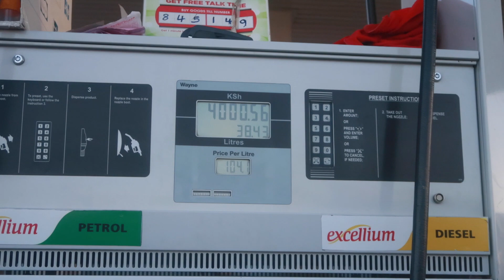ROAD TRIP FROM NAIROBI TO DIANI BEACH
Hey guys so I finally arrived in Kenya whoop whoop! and my sister and I did a road trip from Nairobi to Diani. I was so tired but but managed to get snippets of our trip hope you enjoy the vlog x